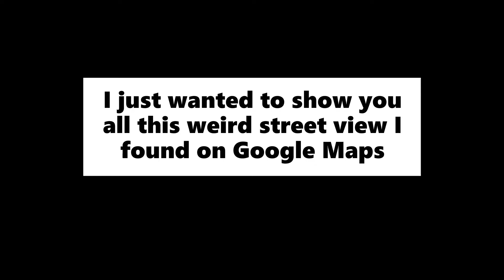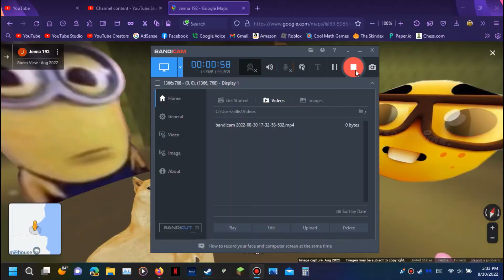Someone Actually Added this Street View... in North Korea!!!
As of recording this, this is a street view THAT EXISTS!
(I just wanted to show this off before Google removes it)

I have a Twitch channel now!

I have an official Discord server for my channel
(even though I almost never go on it):

Similar to my Discord server, I have a subreddit now, It's called r/Mostly_Roblox

there aren't really many good Roblox games out there anymore...
(No offense to any Roblox game creators out there)
So, friend me on Roblox if you feel like it:

*Thumbnails aren't made by me (most of the time)
*I usually just look up pictures..